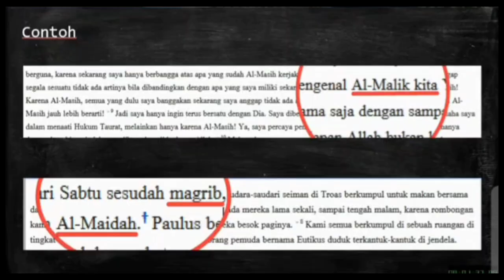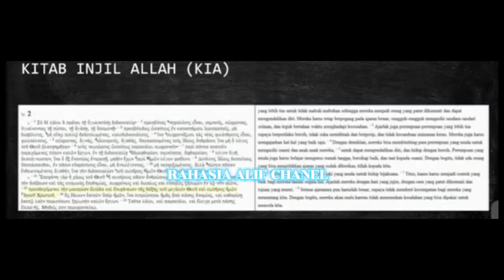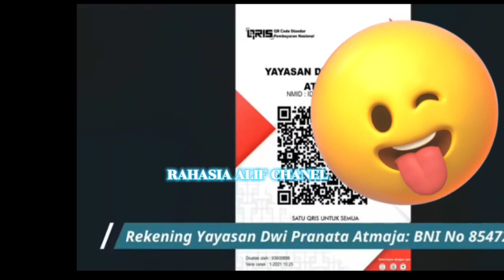KRISTEN SEMAKIN AROGAN MEMPLAGIASI QUR'AN